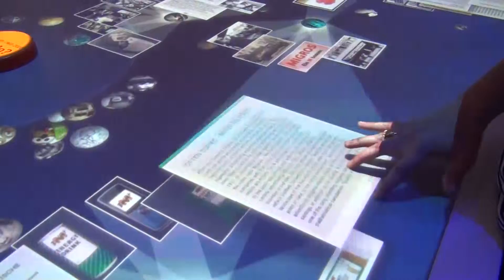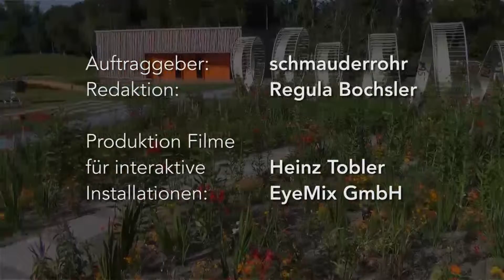Oranger Garten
Die Geschichte der Migros interaktiv erleben. Aufbereitung und Filmschnitt für die permanente Ausstellung.

EyeMix GmbH, Zürich
Inhalte für Broadcast und Web
Full-Service in der Konzeption und Produktion von Dokumentationen, Imagefilmen, Schulungsfilmen, Reportagen Viral Videos, Corporate Videos, Produkte Videos, Messevideos, Bedienungsanleitungsvideos, Unternehmenspodcasts.
Von der Recherche über das Storyboard bis zum Drehbuch, für die Realisation und die Postproduction sind wir Ihr Ansprechpartner.

Medientraining:
Unsere langjährige Erfahrung in der Medienarbeit geben wir weiter, an Sie!
Lernen Sie, wie Sie vor der Kamera agieren und ihre Argumente überzeugend formulieren.

Seit 2014 mit unserer Partnerfirma:
tv-medientrainer.ch